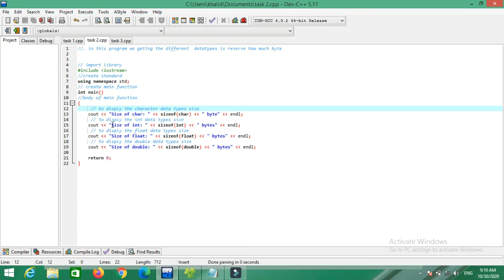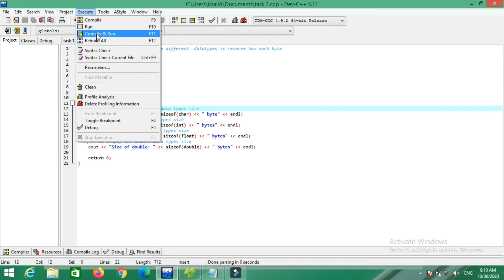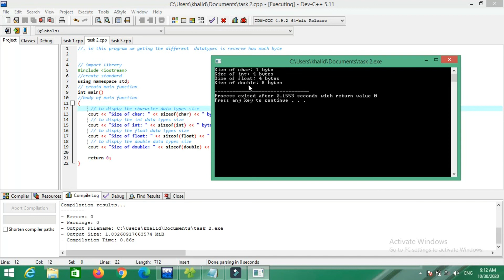Size of operator in c++ (2 byte , 4 byte) | data types using size off function (Technical_hub)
In this video, I’ll show you Size of operator Data Types using size off function in c++. Enjoy!Size of Data Types in c++ (2 byte , 4 byte) | data types using size off function (Technical_hub)
size off operator in c++,sizeof operator in c++,c++ sizeof operator,size of int,size of char,size of datatypes in c++,2 byte or 4 byte,data types using size off,Size of operator in c++ (2 byte,4 byte),data types using size off function (#,technical hub,techn,technical hub c++,technicalhubc++,data types usage in c++ with program example,c++ in 2k21
this video help full for you guys for leaning c++ datatypes to don't west time and improve your practical skills in c++

ABOUT MY CHANNEL:
Hi! I’m {khalid shaikh}. On my channel, you will find {c++, Python, Database, and machine learning tutorial }. I love sharing [Technical hub.] with you guys as I experience them myself.